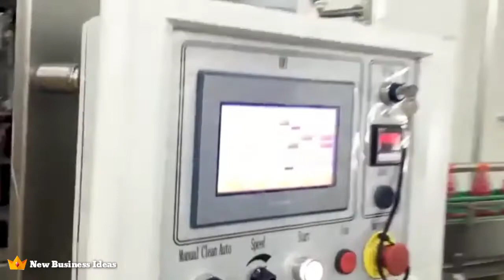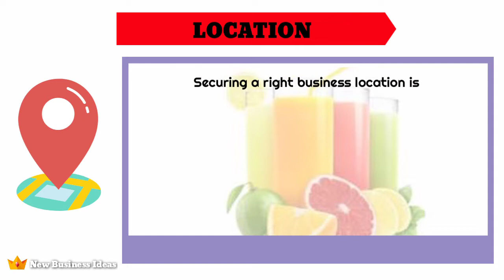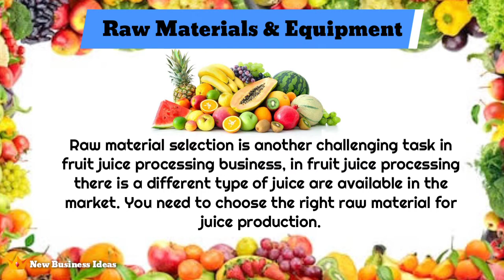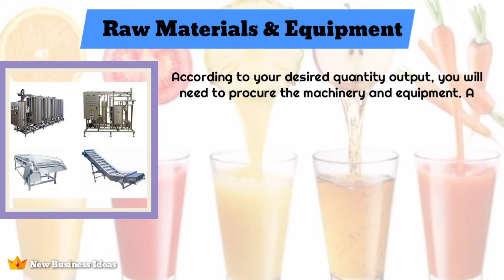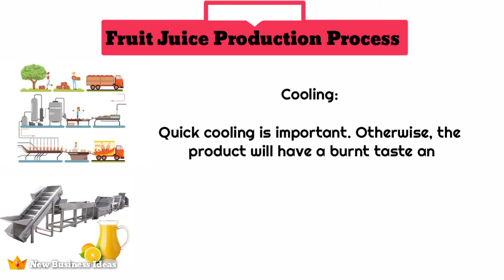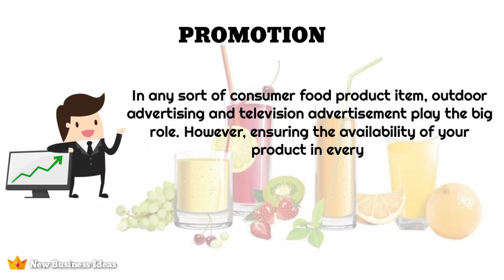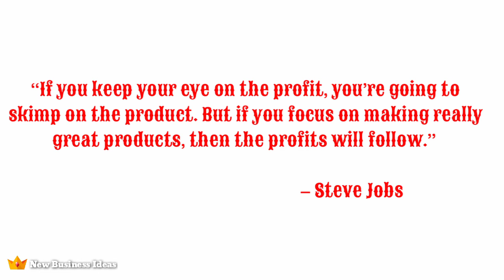Fruit Juice Manufacturing Business | Most Demanded Business ideas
Hai friends
Are you planning to start the fruit juice processing business plan, then in this video you will get the details about how to start fruit juice processing business plan.